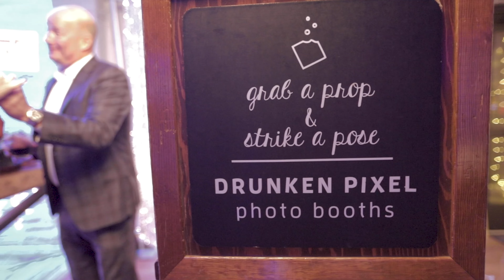Holiday Party 2021 | Realogics Sotheby’s International Realty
Unlisted, For Review